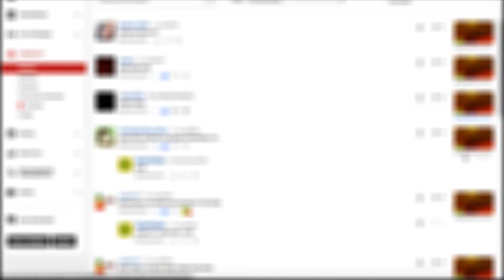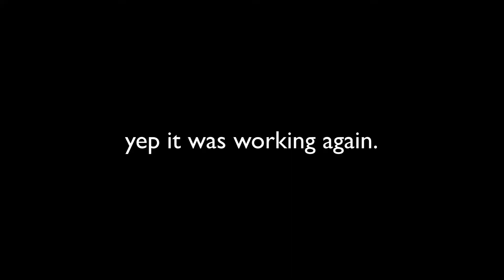my life, basically